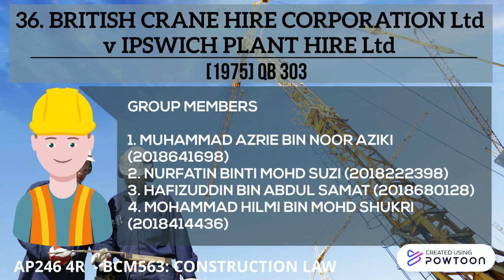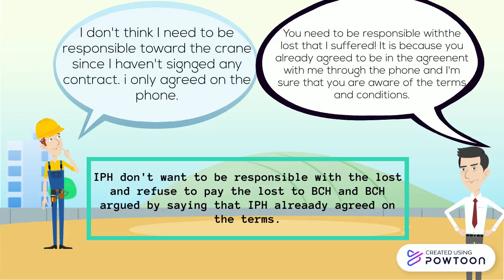BRITISH CRANE V IPSWICH HIRE1975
36. British Crane Hire Corporation Ltd v Ipswich Plant Hire Ltd [1975] QB 303-- Created using Powtoon -- Free sign up -- Create animated videos and animated presentations for free.  PowToon is a free tool that allows you to develop cool animated clips and animated presentations for your website, office meeting, sales pitch, nonprofit fundraiser, product launch, video resume, or anything else you could use an animated explainer video. PowToon's animation templates help you create animated presentations and animated explainer videos from scratch.  Anyone can produce awesome animations quickly with PowToon, without the cost or hassle other professional animation services require.